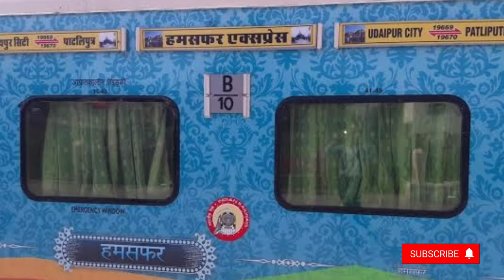Humsafar Express Train के 3rd AC coach में क्या सुविधा मिल रहा है | 3ac economy class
2023 Humsafar Express Train के 3rd AC coach में क्या सुविधा मिल रहा है | 3ac economy class | 3rd ac coach

2023 में 3rd AC Train में क्या सुविधा मिल रही है|3ac economy class in train|3rd ac coach inside view

ट्रेन में 3rd AC में क्या क्या सुविधा मिलती है | 3ac economy class in train|3rd ac coach inside view |
indian railways | 3 tier

ट्रेन में 3rd AC में क्या क्या सुविधा मिलती है | Rajdhani Express me kya suvidha milta hai | IRCTC

Indian Railway me Humsafar Express ke Third AC coach me kya suvidha milti hai is video me ye information Diya gaya hai, agar video achha lage to like share aur channel ko subscribe karna na bhule.

Humsafar Express me kya suvidha milta hai
Humsafar Express train ki puri jankari
Humsafar Express
Humsafar Express train indias cheapest 3rd ac
3rd ac coach in Humsafar Express
Humsafar Express train RAC
RAC in Humsafar Express express
RAC cancellation in Humsafar Express train
lucknow mail 3e coach
What is the route of Humsafar train?
What is the timing of Humsafar Express?
What is special about Humsafar train?
Is Humsafar Express private train?
Is food is free in Humsafar Express?
Is food available in Humsafar Express?
Is Humsafar Express good?
Does Humsafar Express has WIFI?
Which train food is free?
Can I order KFC in train?
Which train gives best food?
What is the best food in train?
Is Humsafar Express superfast?
Which is the fastest Humsafar Express?
3rd ac coach in train
3rd ac economic coach
3rd ac coach in train
ac 3 tier economy
3 e class in train
3e coach kaisa hota hai
3 ac train journey
3 tier ac coach indian railways
3rd ac coach inside view
3rd ac
3rd ac economy
ac 3 economy coach
3rd ac me khana milta hai kya
ac economy coach
third ac coach in indian railways
train me 3e ka matalab kya hota hai
train vlog
3 economy coach
3 tier ac
3a coach in train
3ac coach indian railways
3rd ac train
economy coach railways
train 3e classes kya hota hai
travel vlog
3 tier ac coach facilities in indian railways
3 tier ac train
3ac coach facilities in hindi
3ac train
3e ac coach
3e ac coach in train
3e vs 3a coach
3rd ac coach facilities in hindi
3rd ac train journey
ac 3 tier coach facilities
ac 3 tier economy vs ac 3 tier
ac bogie in train
ac 3 tier coach
3a coach in train
3rd ac coach in train
3 ac train journey
3ac economy class in train
3e coach in train
3a train class india
3ac train compartment
train ac 3 tier train coach
3a ac train seat
train 3ac coach
3 tier ac train
2nd class ac coach in train
second ac coach in indian railways
2 tier AC coach in Indian railways
2ac coach inside
train ac 2 tier train coach
2 ac coach indian railways
2nd ac coach
second ac train
train 2nd ac
2nd AC train India
2nd ac coach
2nd ac train
2nd ac coach in train
2nd ac rajdhani express Duronto express
2nd ac and 3rd ac difference
ac 2nd class indian railways
ac 2nd class train in india
ac 2nd class coach
ac 2nd train
ac 2nd class cabin
Hindi
ac 2 tier coach
ac 2 tier coach facilities
ac 2 tier vs ac 3 tier
2ac coach inside
2ac vs 3ac difference
2ac coach inside indian railways
2ac coach facilities in Hindi
Tejas rajdhani express
Tejas rajdhani 2nd ac
Tejas second ac
2nd ac Tejas
2nd ac coach Tejas express
how to book coupe in first class ac in irctc app
how to book coupe in rajdhani express
Duronto express
Coupe in indian railways
how to book train ticket online in india,
train ticket booking online new update,